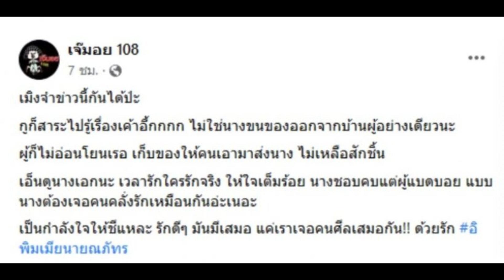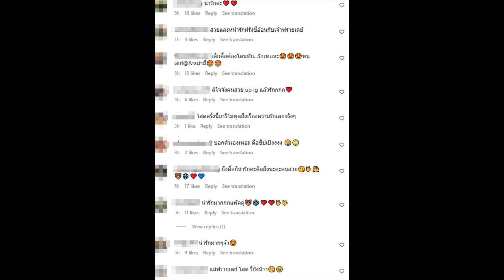มารีโพสต์ไอจีแล้ว หลังลือหึ่งเรือรักพิชญ์ กาไชยล่ม!